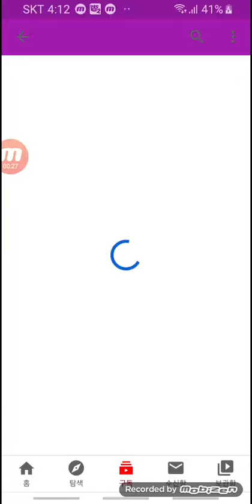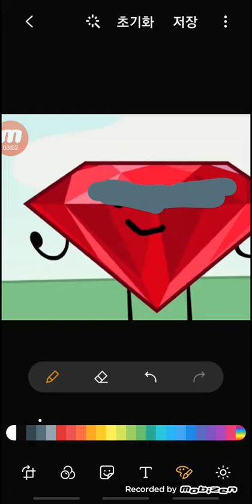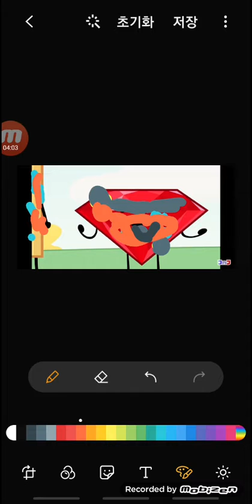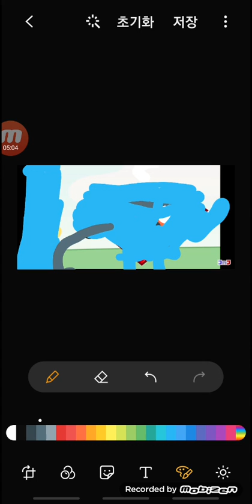[더빙 이벤트 스페셜] 3000년까지 자는법